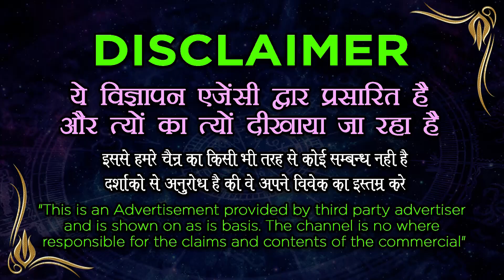नाभि पर अंगूठा रखकर मंत्र बोलते ही होगा वशीकरण - Stri vashikaran totka